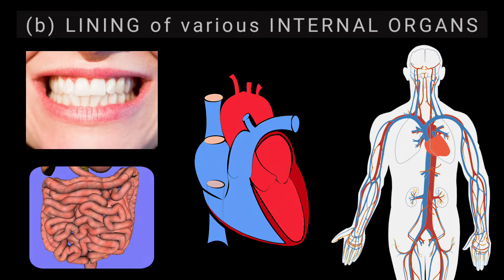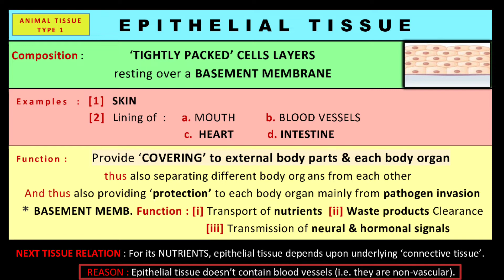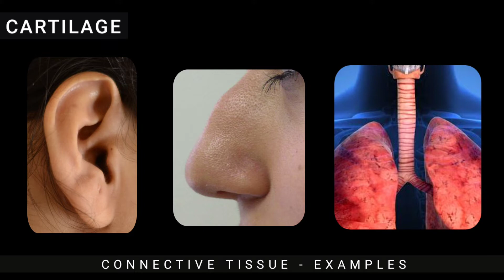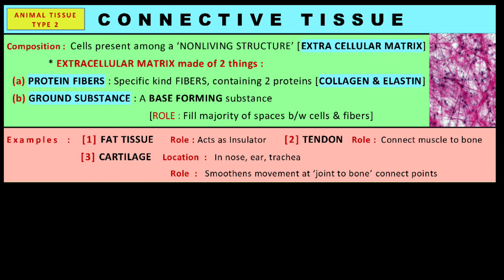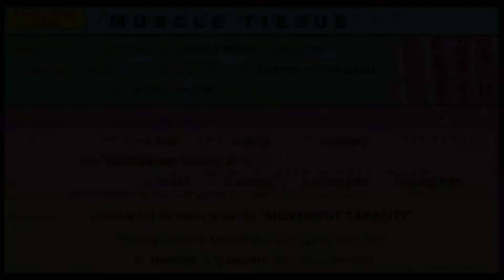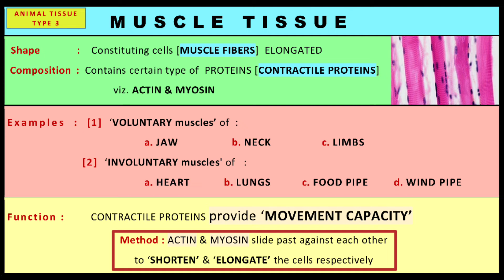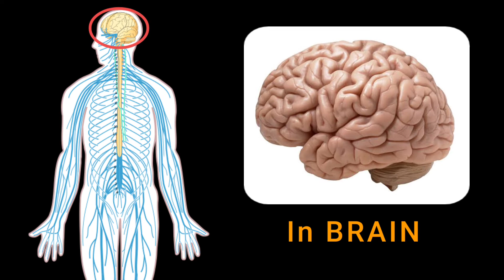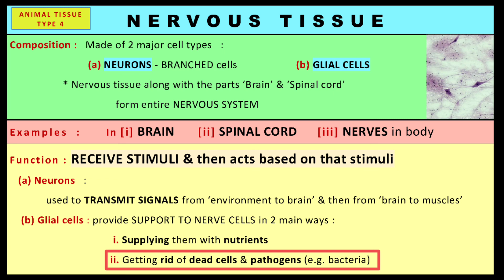Chapter 6 Tissues : TOPIC 2 - ANIMAL TISSUES | Topic in 12 minutes | Class 9 Science CBSE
In any ANIMAL that exist among the huge 10 lakh species of animals, there are various kinds of TISSUES that exist ... each of which perform their respective ROLES..
To know full story.. watch video !
             TOPIC'S PORTIONS BREAKAGE
0:00 PREVIEW
0:30 ANIMAL TISSUES - INTRO
1:49 Type 1 - EPITHELIAL Tissue
4:34 Type 2 - CONNECTIVE Tissue
7:24 Type 3 - MUSCLE Tissue
9:38 Type 4 - NERVOUS Tissue
11:42 NEXT TOPIC CONNECT